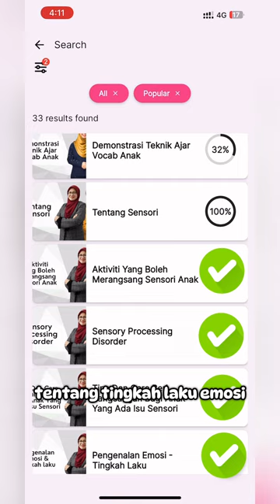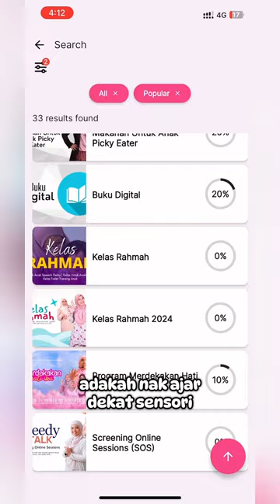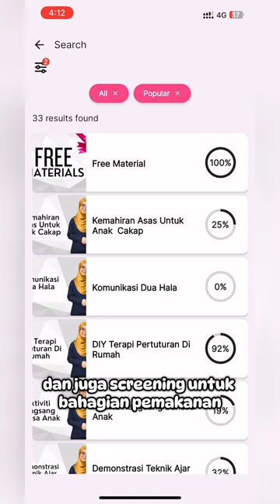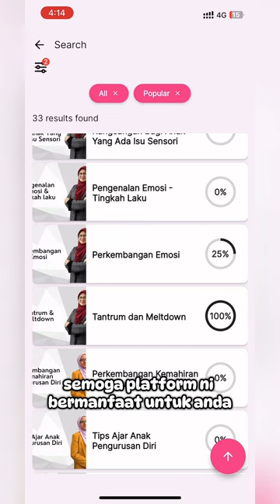Platform AK Talk